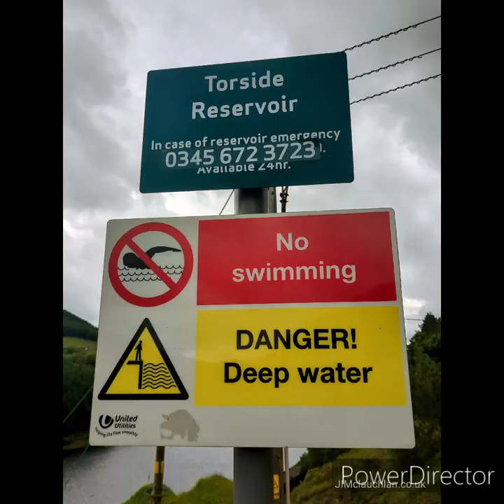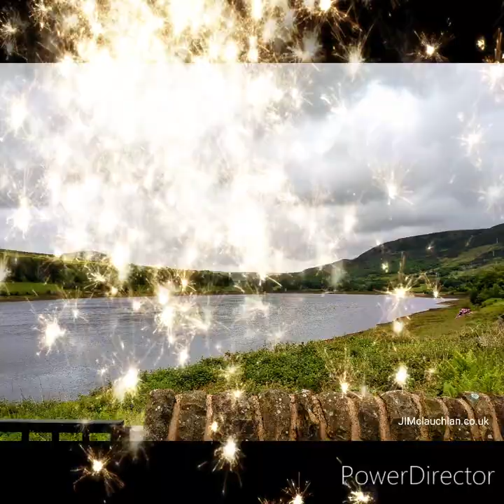Exploring the Hidden Gem of Torside Reservoir with Family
Join us on a family walk around the picturesque Torside Reservoir! Despite the wet weather, the stunning scenery made for an unforgettable walk. Watch as we explore the lush trails, enjoy the calming waters, and embrace the natural beauty of this serene location. Perfect for nature lovers and outdoor enthusiasts, These pics capture the essence of a rainy day adventure.